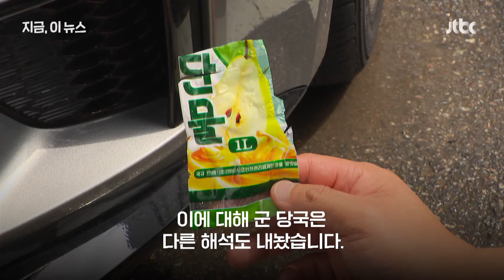'240개→480개' 도달률 높아진 북한발 오물풍선…왜 많이 보이나 했더니｜지금 이 뉴스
북한이 어제(24일) 부양한 오물풍선 500여 개 중 480여 개가 남측 지역에 낙하했다고 합동참모본부가 밝혔습니다. 직전인 지난 21일 남측에 낙하한 풍선이 240여 개인 것에 비해 어제와 오늘 사이 발견된 오물풍선은 2배 정도로 늘었습니다. 북한이 풍선에 타이머를 달아 일정 시간 뒤 터지게 하는 장치를 사용해 특정 지역에 도달률을 높인다는 분석도 나오고 있는데요. 합참 측은 또 다른 설명을 내놓기도 했습니다.